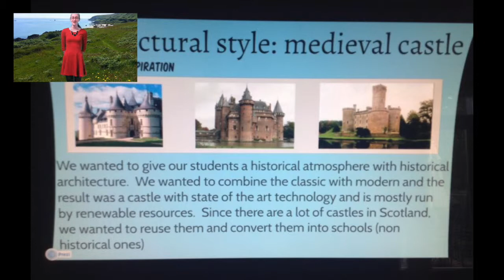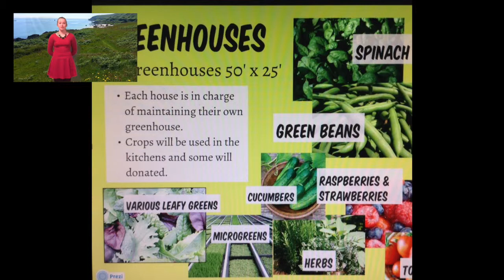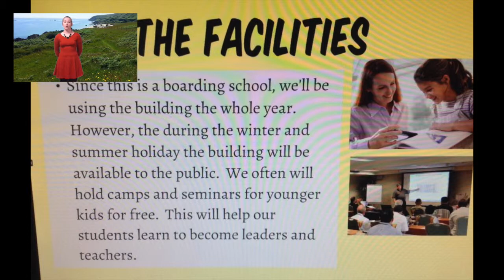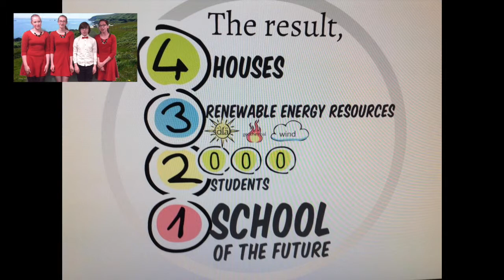ITech Preparatory's Tennant Castle Academy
2014 Association for Learning Environments, formerly the Council of Educational Facility Planners (CEFPI) School of the Future Design Competition Award of Commendation